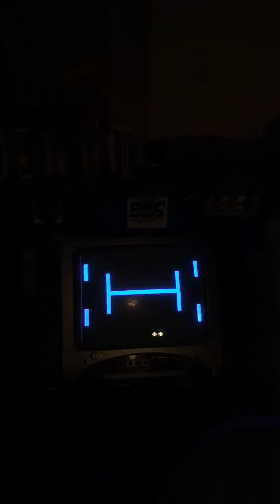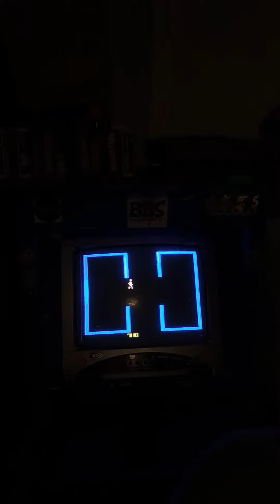Lofi Retro Gaming - Atari 2600: Berzerk